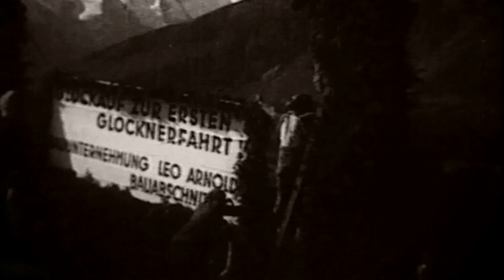e-miglia 2012 Trailer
e-miglia presents its 2012 edition. from March 1st till June 15th.